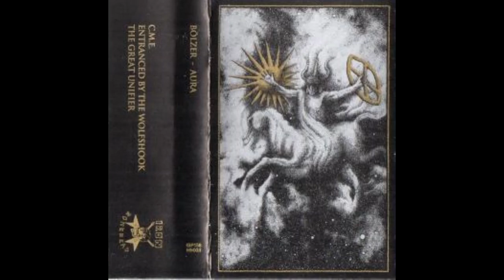Bölzer - Aura [Full EP Cassette Version]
Bölzer from Switzerland
Black/Death Metal
First EP of the swiss band "Bölzer" formed in 2008.

Lineup:
HzR - Drums
KzR - Guitars, Vocals

Aura Tracks:
Side A
1. C.M.E. - 00:00
2. Entranced by the Wolfshook - 05:58
Side B
3. The Great Unifier - 12:41

Label: Iron Bonehead Productions
Year: 2013
Format: Cassette
Limitation: 1200 copies
Additional Notes: First press on golden tapes, limited to 300 copies.
Second press in November 2013 on black tapes, limited to 300 copies.
Third press in March 2014 on silver tapes, limited to 300 copies.
Fourth press in June 2014 on smokey grey tapes, limited to 300 copies.
2013 Second Press has program repeating on each side.

"C.M.E." means "Coronal Mass Ejaculation".